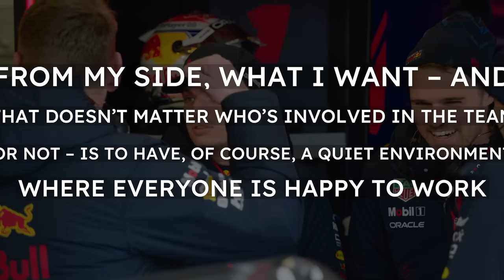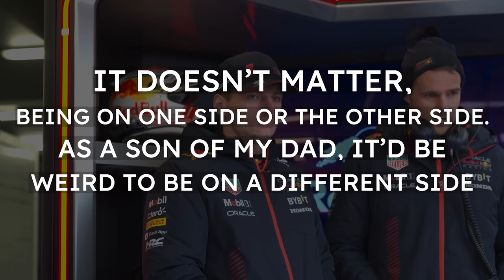Horner’s Accuser To Go Public Against “Misleading” Information – [Rumour Round-up]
Hey everyone, welcome to another edition of “Rumour Round-Up” and as with the others, all the stories contained within this are to be taken with a grain of salt and haven’t been officially substantiated but are things that are being talked about in the world of F1 that may be interesting, could turn out to be true, or simply plain wrong. Without further delay, here is Rumour Roundup…

Red Bull have been at the centre of the off-track controversy surrounding Christian Horner. Red Bull may have cleared Horner of all wrong doing following the investigation that was undertaken. However, the lack of transparency has meant that there are plenty of questions being raised. With strong rumours of ongoing and new developments, the turbulence at Red Bull is expected to continue.

0:00 - Disclaimer
0:19 - Horner’s Accuser To Go Public Against “Misleading” Information – [Rumour Round-up]

During the race in Jeddah, Christian Horner made a passionate plea to consider the matter closed in light of the investigation done by the external lawyer hired by Red Bull Racing's parent company Red Bull GMBH, which resulted in Red Bull deeming no further action was required to be taken

However, his troubles may not be over yet. There were rumours that the female employee who had accused Horner had allegedly been placed on paid suspension

As per Motorsport Total, this employee isn’t happy with the investigation and it’s results and is preparing to come public with her allegations in the coming weeks

Supposedly, the primary reason behind this is to air her side of the story and to seemingly set the record straight

If this does happen, many experts both inside and outside the sport believe that Horner will be forced to resign. But given all that’s happened until this point and him still holding his position, it remains to be seen if there would be anything that could change his current situation at the team

One of the most surprising rumours in this regard is the supposed involvement of Grammy winning band U2 who are allegedly planning to release a song calling Horner out as reported by F1-insider

While many believe that this is too far fetched to turn out to be true, very few expected the 2024 season to start this way.

The only constant has been Max Verstappen and Red Bull being unbeatable on the track

However, things are seemingly in turmoil behind the scenes at Red Bull

There were suggestions last week that Red Bull advisor Helmut Marko was the source of the leaks that supposedly revealed the private chats between Horner and the Red Bull employee in question

Marko reacted to these claims to ORF

“I deliberately stayed out of it. To associate me with it was almost like a planned operation, as I realised. ‘Cunning’, as [Niki] Lauda would say.”

Many read between the lines of these comments as Marko suggesting that this is a result of the power struggle taking place within Red Bull

All this turmoil has further led to discussions regarding Max Verstappen’s future with some feeling that the only reason he is staying is because Red Bull currently have the best car and that he won’t see out his current contract that runs until 2028

Max gave his views on the ongoing drama while speaking to the press in Jeddah

“From my side, what I want – and that doesn’t matter who’s involved in the team or not – is to have, of course, a quiet environment where everyone is happy to work”

“Of course, ideally, as a team, you wouldn’t like to have these kinds of moments”

Along with Marko, Max’s father Jos Verstappen is being rumoured as one of the biggest proponents of Horner being sacked

Max further revealed which side he would choose if he had to

“It doesn’t matter, being on one side or the other side. As a son of my dad, it’d be weird to be on a different side”

The reality is, there is only a select few that know the full story, and until and if the truth sees the light of day, all that’s being thrown around can only really be considered speculation at best.

Will Christian Horner still be Red Bull team principal this time next year?